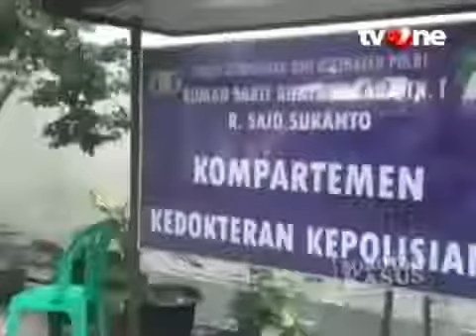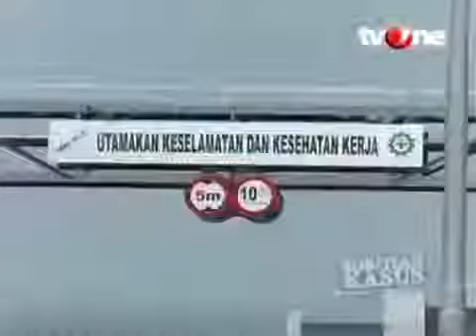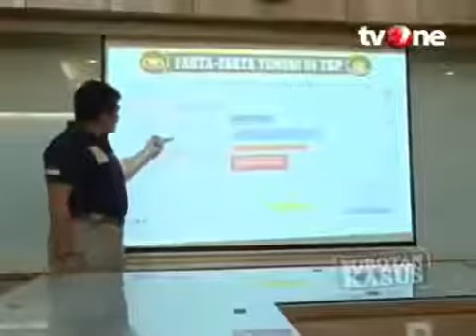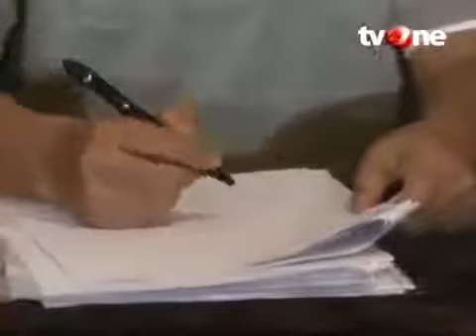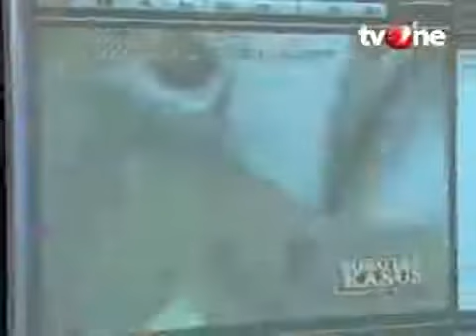Berita 27 Oktober 2015 VIDEO SADIS!! Kematian Massal di Pabrik Kosmetik, Ini Penyebabnya